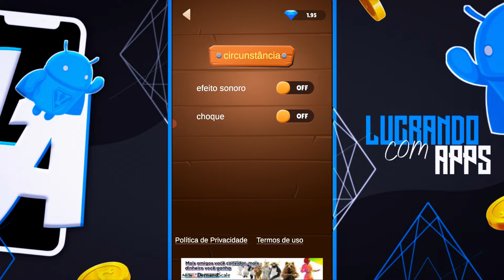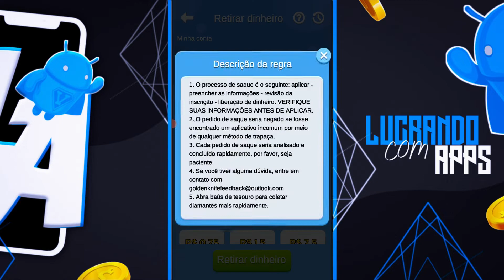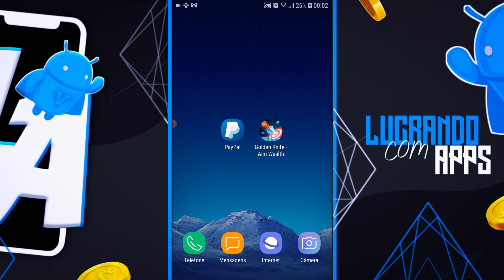ACERTE AS FACAS PARA GANHAR DINHEIRO! MELHOR JOGO PAGANDO MUITO DINHEIRO PARA VOCÊ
Fala galera, como vocês estão?! No vídeo de hoje vou mostrar como você pode ganhar dinheiro com o aplicativo de hoje, explico tudo no vídeo. O app Golden Knife te dá a oportunidade de ganhar dinheiro somente jogando, mais uma vez aqui no canal uma chance que você vai ter para ganhar dinheiro com aplicativos, agora eu sei que você quer ganha o aplicativo de hoje não é novo mais eu já mostrei aqui no canal um prova de pagamento desse aplicativo, te mostrei tudo.